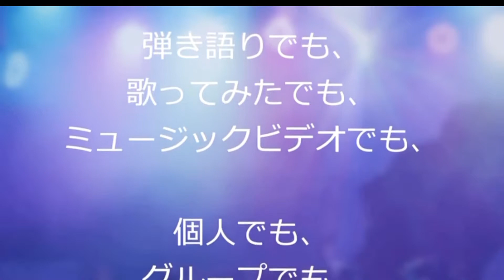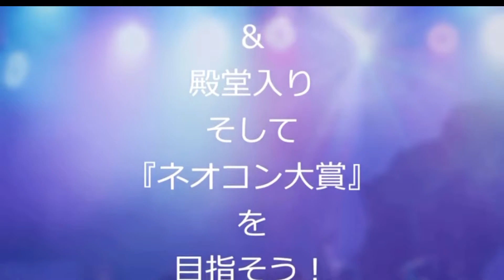【ネオコン】金賞受賞「minamiの歌たり場」歌姫 minamiさん 勝手に紹介しました。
今回「ネオコンランキング」に参加しました。
ネオアーカイブさんのチャンネルに載せていただきました。

この弾き語りになんと第1回ネオコンテスト金賞受賞者の
「minami」さんがコメントをくださいました。感激です。
彼女の歌・歌詞・お人柄の素晴らしさにすぐ大ファンになりました。
こんな素晴らしい歌姫を！紹介しないわけにはいかないと思い、勝手に紹介しました。
皆さんも必ず大ファンになりますよ！
minamiさんのYouTubeチャンネル「minamiの歌たり場」

【オリジナル】東京 /minami【ネオコンテスト金賞受賞作品】

超簡単！【使い捨てマスク】再利用「電子レンジでチン」🛎Disposable mask Reuse in microwave oven

【百年の森林構想】林業機械　山の機動戦士 「ハーベスターVSザウルスロボ」Forestry heavy equipment "Saurus & Harvester"